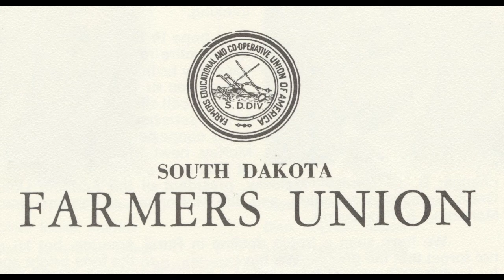South Dakota Farmers Union 1972 Convention, Part 2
Continuation of South Dakota Farmers Union 1972 Convention, Part 1. South Dakota Farmers Union convention speakers. The end of Erik Roth's, president of  the Colorado AFL-CIO, speech. The Executive director of Midwest Electric Consumers Association talks about South Dakota resources, monopolies, and the Department of Interior.